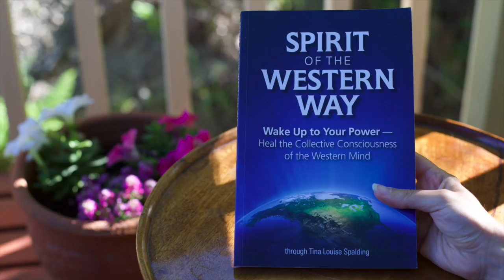(#153) Contacting Arcturians a Channeled Message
In this video trance channel Tina Louise spalding channels Ananda who introduces Arcturians to our ever expanding conversation with our galactic brothers ad sisters.